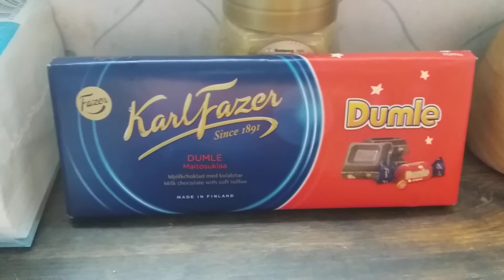Mennään mistä aita on matalin